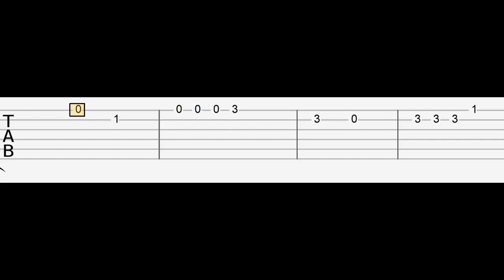One Two, Buckle my shoe Meme (Easy Guitar Tabs Tutorial)